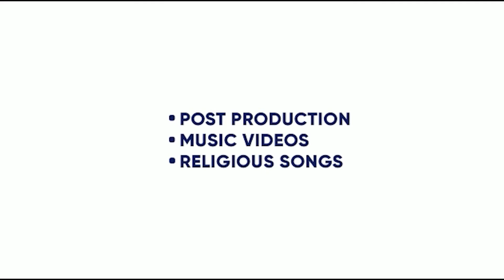TAMASHE | AHEN VAATISH | GURMOH | GUNBIR SINGH SIDHU | KING ENTERTAINMENT TV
SONG- TAMASHE
SINGER- AHEN VAATISH
PRODUCER- GUNBIR SINGH SIDHU AND MANMORD SINGH SIDHU
LABEL- WHITEHILL MUSIC

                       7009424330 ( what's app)